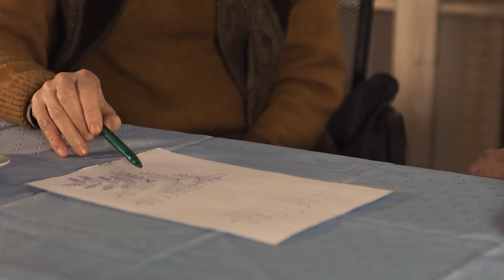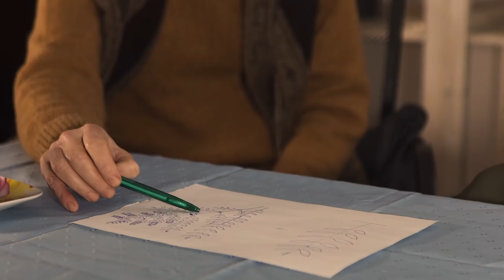Агротехника, посадка обрезка и размножение чубушника, советы питомниковода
Сегодня с нами вновь питомниковод и ведущий специалист ландшафтной компании "Тэррика" Ольга Чиненкова. В прошлом ролике мы довольно подробно поговорили об удивительных зимостойких сортах северного жасмина и, если вы уже влюбились в эти замечательные растения и планируете их приобрести, то обязательно посмотрите этот ролик. Одним из важнейших условий, при которых чубушник будет радовать пышным цветением, сохраняя гармоничную форму куста, является его обрезка. Сегодня мы поговорим с Ольгой, как правильно сформировать куст, в какие сроки это нужно делать и каких ошибок избегать. И, конечно, мы раскроем секреты посадки, ухода и размножения чубушника.